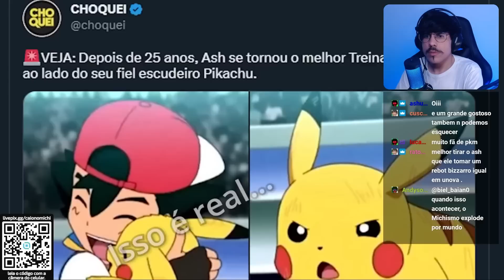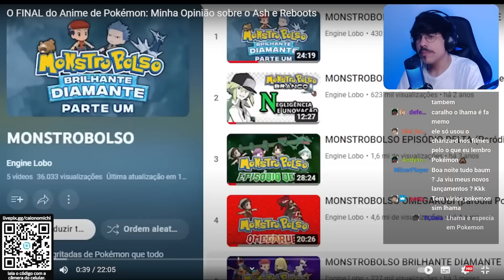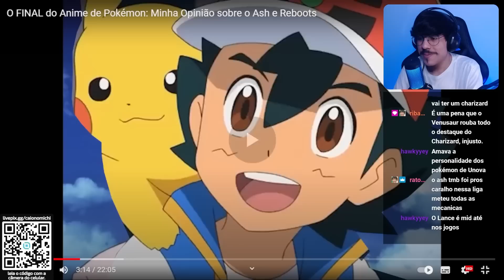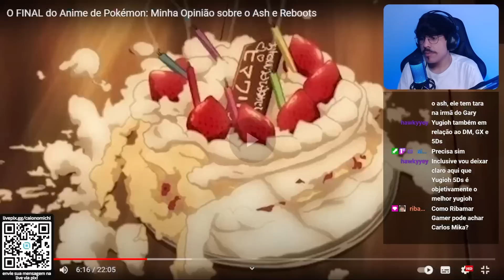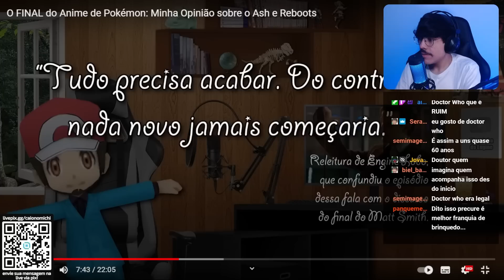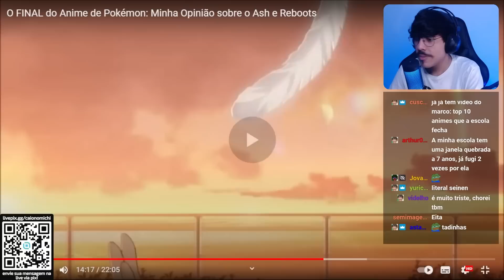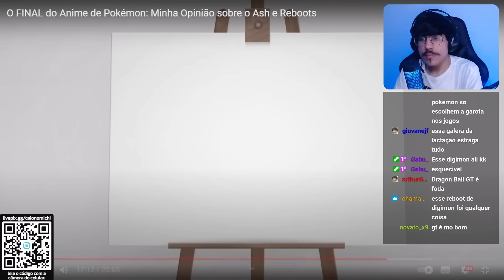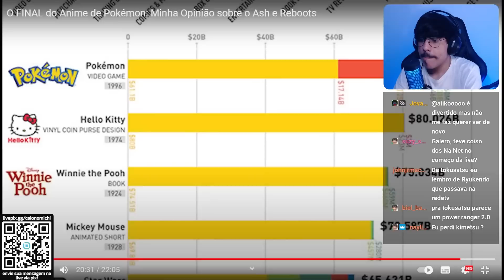O NOVO ANIME DE POKÉMON! ENGINE LOBO FALA SOBRE REBOOT EM ANIMES | Cortes do Michi